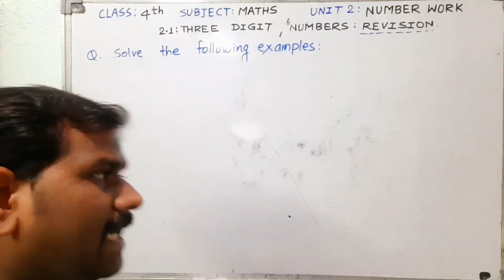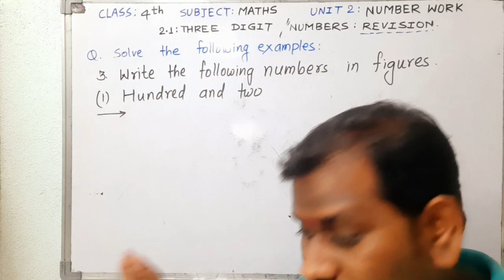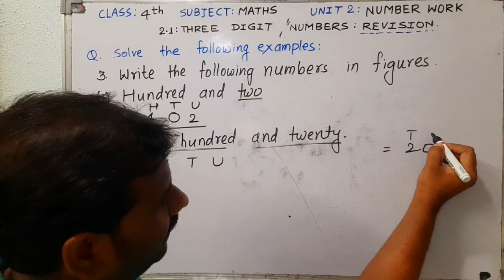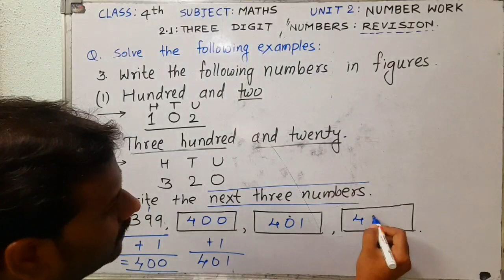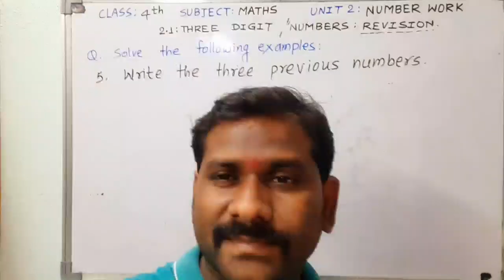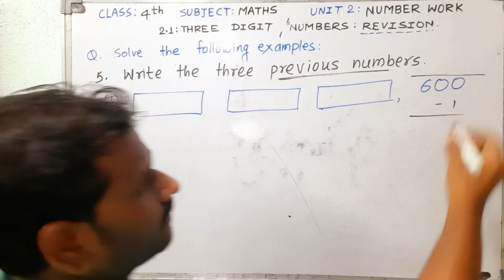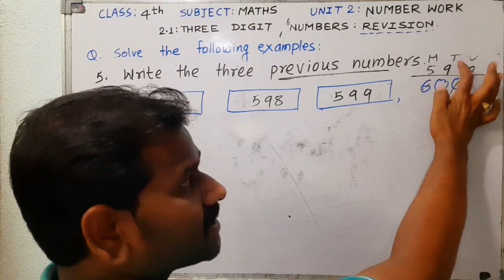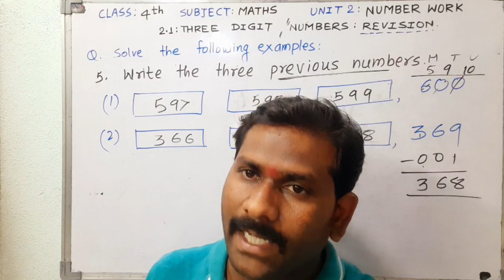Number work | Three digit number : revision | Video 2 | GMR | 4th semi /Marathi maths